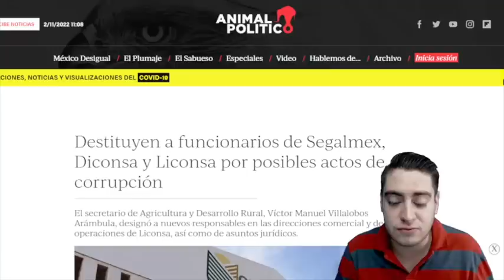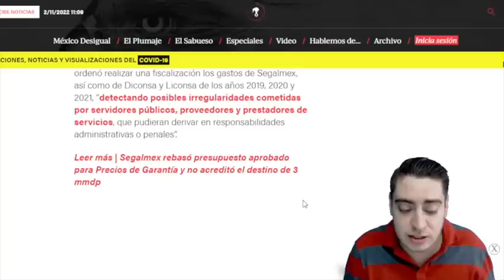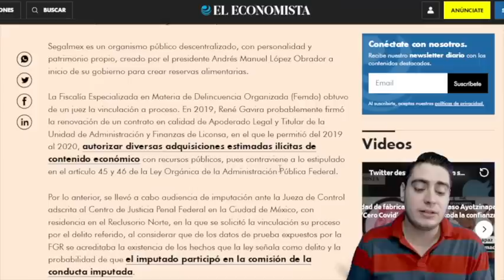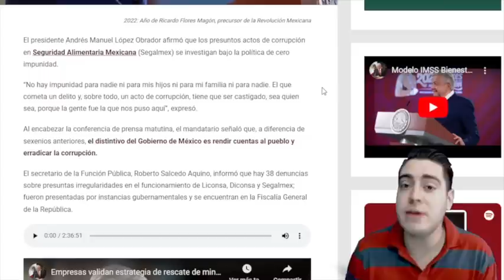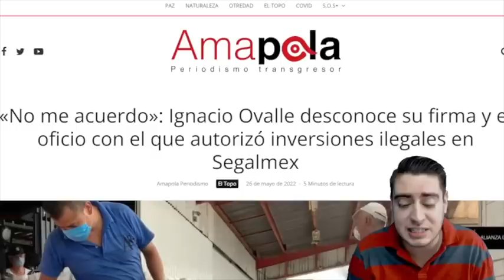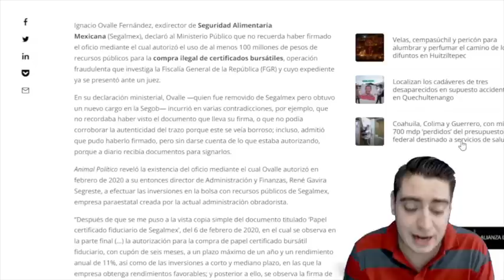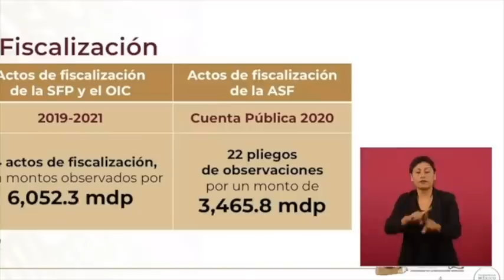AMLO DESCUBRE TREMENDA TRAICIÓN EN SU GABINETE! SE ROBARON 1,500 MDP! CORRIÓ A TODOS! LOS AGARRARON